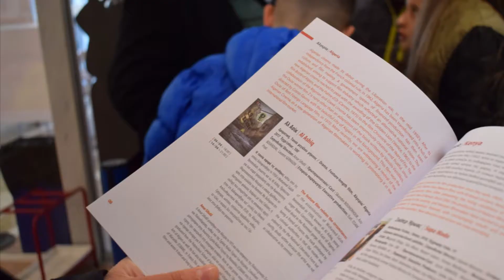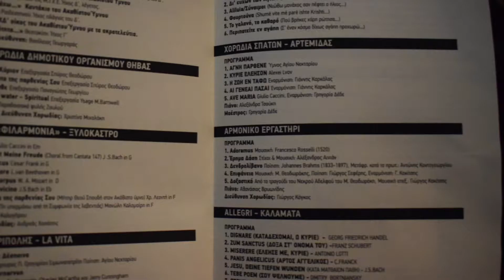3 Ένα παιδί| Nje femije